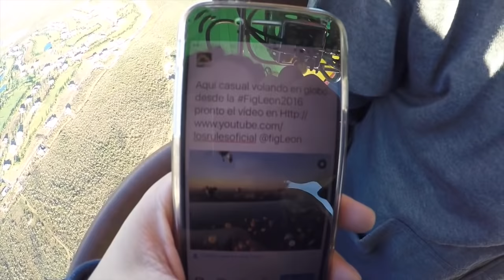VUELO EN GLOBO - LOS RULES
Comenta con un emoji de 😈 si ya estas suscrito a este kermoso canal...

CHINOS: Jorge_Anzaldo
DIEGO: DgoCardenas

* LOS RULÉS *

Envíanos tus cartas y todo lo que quieras al siguiente apartado postal:

C.O.V 40
Oficina Vertiz
Delegación Cuauhtémoc
Ciudad De Mexico
CP 06721